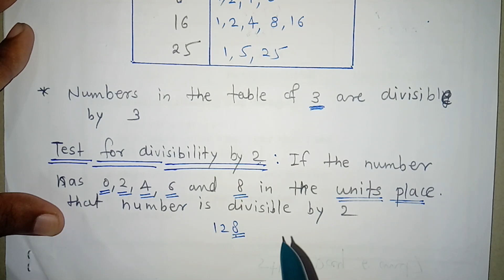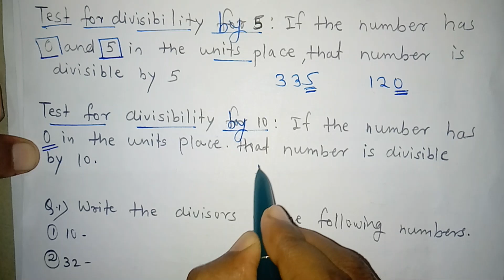Day 7 | bridge course 6th standard maths | for English medium and semi English